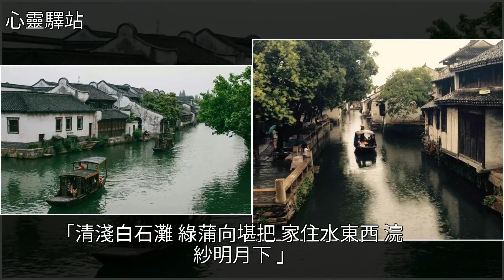閒，·，居，[心靈驛站]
閒 · 居 [心靈驛站]插花,雲煙,山茶花,藤本千秋,讀書閒 · 居 [心靈驛站]插花 雲煙 山茶花 藤本千秋 讀書